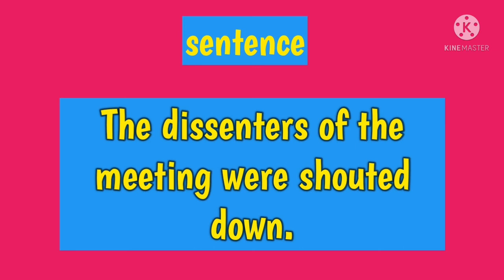dissenter /हिंदी में अर्थ /meaning in Hindi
DISSENTER/हिंदी में अर्थ /meaning in Hindi/RAGHAV GYAN MALA